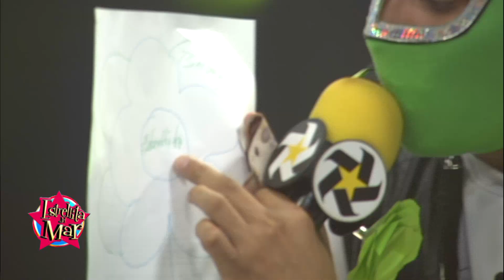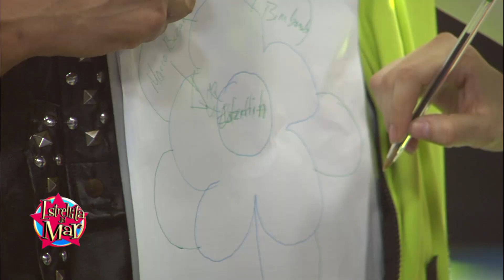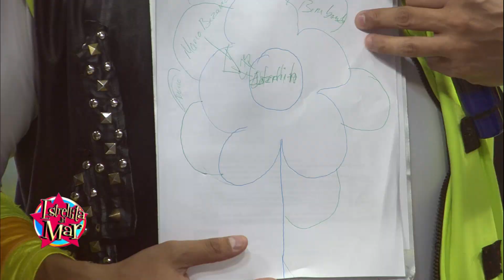Le enseña La Flor de la Abundancia